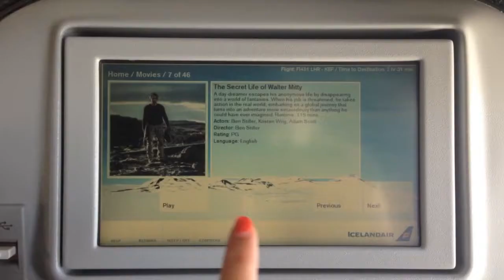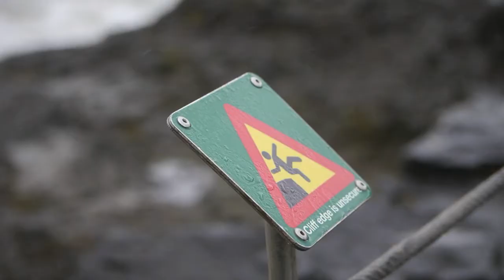ICELAND 2014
Adventuring around Iceland with Charlie, Liv and Aoife.
I made this short film as a tribute to our trip.